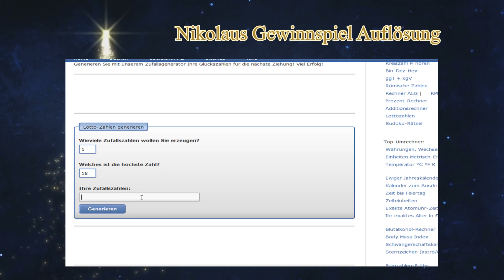Auflösung vom Nikolaus Gewinnspiel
hier nun die Auflösung vom Nikolaus Gewinnspiel.

Gewonnen haben:
Platz 1: ReLash 134 = Lytons Mystery Journey
Platz 2: jenny ließe = Miitopia
Platz 3: Irgendwas = Nintendo Fanpaket

Du möchtest nochmals bei einem Gewinnspiel teilnehmen und dein Glück versuchen?